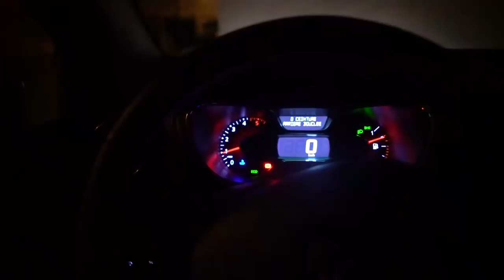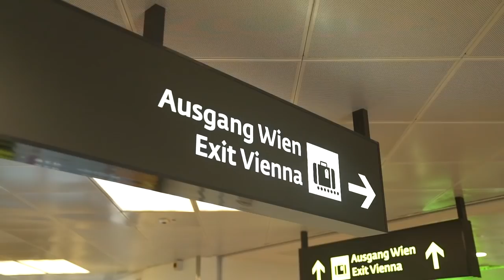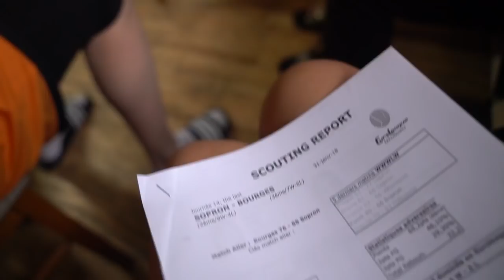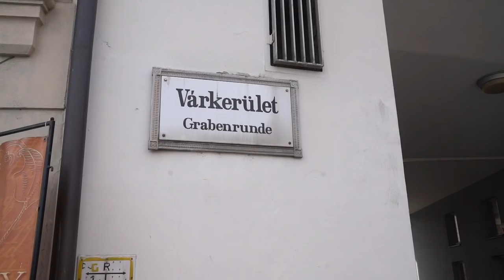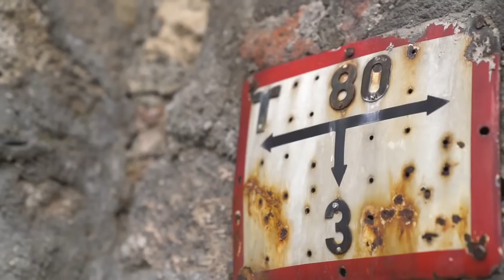My first EuroLeague road trip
The team and I hit the road for what was my first EuroLeague road trip. We headed to Eastern Europe for a Wednesday game vs. Sopron. Follow along and get a taste for yourself what a EuroLeague road trip looks like as I experience it for the first time!

Thanks Argofox for the music
(1) TheDiabolicalWaffle - Catalyst
(2) YouTube CC Library
(3) Hexalyte - Apollo